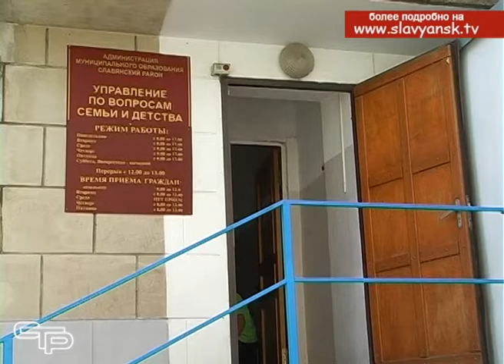Оздоровление на базе Славянской бальнеологической лечебницы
Славянский район располагает уникальным природным ресурсом, о котором мы иногда забываем - целебными водами. А между тем, благодаря им, поправить свое здоровье и здоровье детей можно не выезжая за пределы района. Используя эту возможность, уже второй год, по программе «Дети Кубани» десятки юных славянских совершенно бесплатно получают оздоровление на базе Славянской бальнеологической лечебницы.